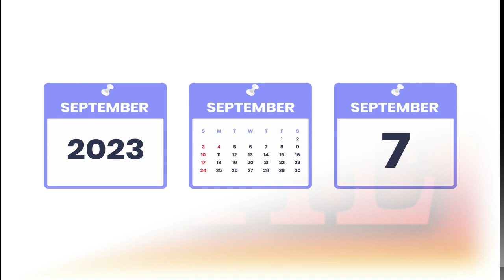JAWAN Official Trailer | "Shocking Revelation: You Won't Believe What Happened Next!"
Get ready for an action-packed thriller with the upcoming Indian Hindi language film 'Jawan', written and directed by the Atlee. Starring Shah Rukh Khan in a dual role, alongside Vijay Sethupathi, Nayanthara, Sanya Malhotra and Priyamani.
After much speculation and confusion over the release date, fans of Shah Rukh Khan can finally mark their calendars for the upcoming action thriller film 'Jawan'. SRK himself has cleared the air and announced that the film will hit cinema halls on September 7, 2023.

SRK
Shah rukh khan
shahruh khan
Srk movies
SRK new movie Jawan
Javan
Atlee Shah rukh khan Jawan
Nyanthara
Jawan Action film
Jawan 2023
SRK new release
New movie trailer
new movie teaser
upcoming movie
upcoming movie trailer
new south movie
upcoming pan india movie
letest south movie trailer
new bollywood movie trailer
bollywood update
Jaean teaser
jaean trailer
jawan official trailer
jaean official teaser
jaean trailer release date
jaean release date
jawan
jawan teaser
jawan movie
jawan trailer
movie
release date
poster
teaser
trailer
review
reaction
shahrukh khan
atlee kumar
adipurush
prabhas
adipurush trailer
jawan vs adipurush
jawan reaction
jawan review
adipurush vs jawan
movie review
filmi indian
Red Chillies Entertainment
T-Series
jaean update